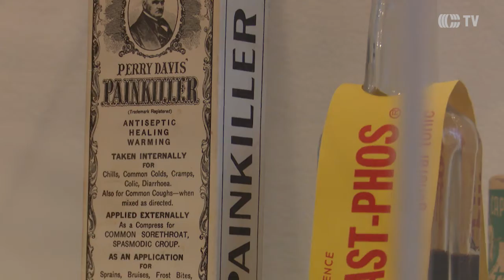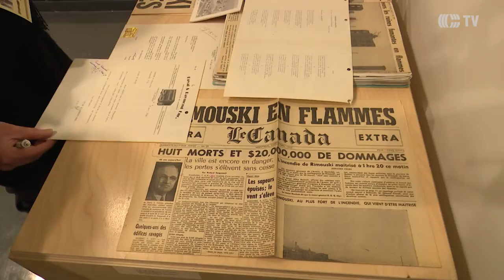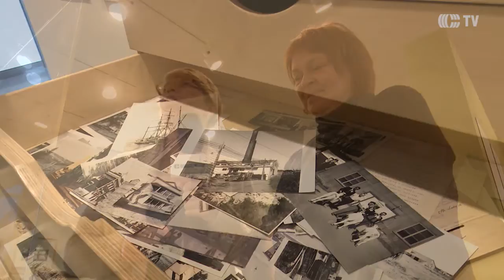Archives au Musée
Nous rencontrons l’archiviste et commissaire de l’exposition Archives et patrimoine du Musée régional de Rimouski, Nathalie Langelier.

Journaliste : Marie-Josée Lavoie
Caméra : Hugues Fournier